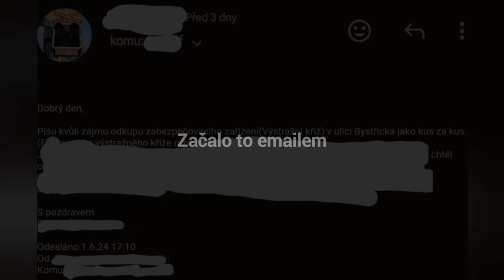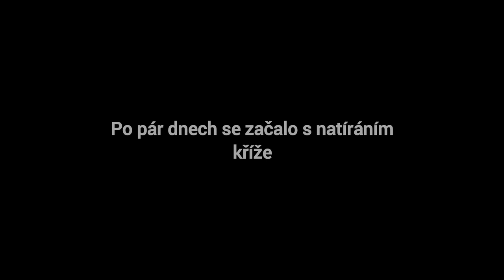Mám velký výstražní kříž